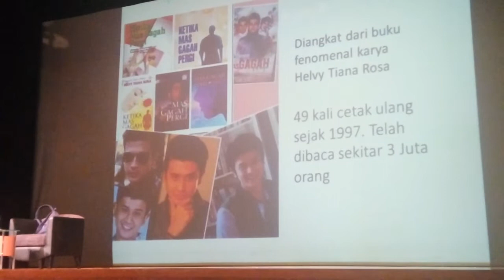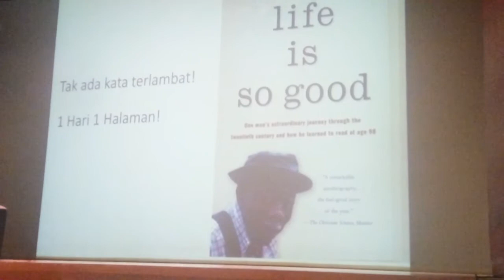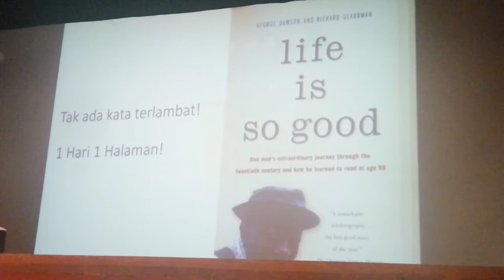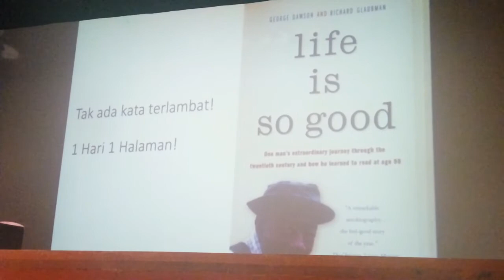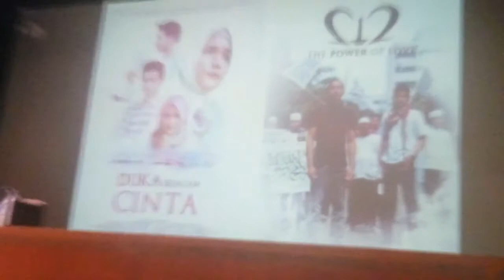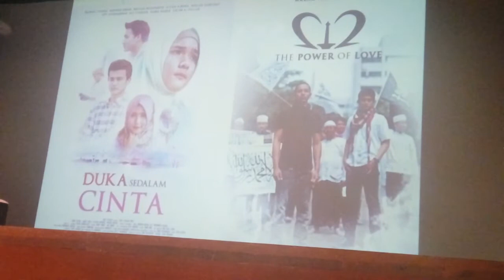HELVY TIANA ROSA Tips Menulis Bestseller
HELVY TIANA ROSA, seorang penulis yang telah menerbitkan banyak Novel Bestseller, membagikan tips menulis